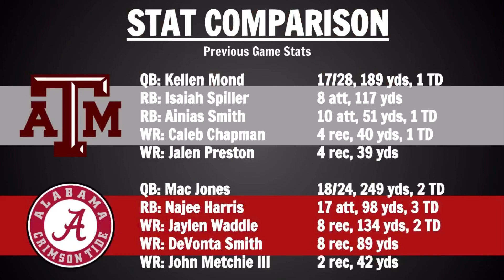Texas A&M at Alabama - 2020 Week 5 College Football Game Predictions and Preview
Today we go over a game prediction and preview for Texas A&M and Alabama.